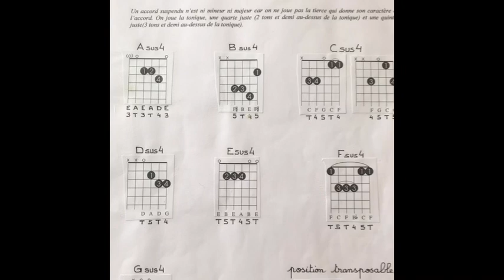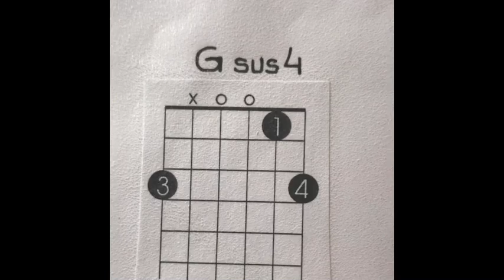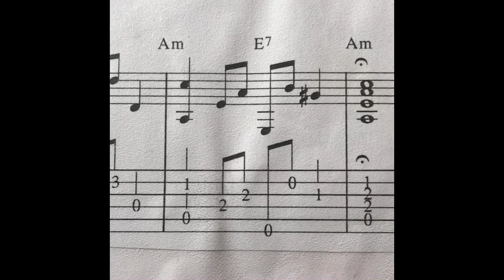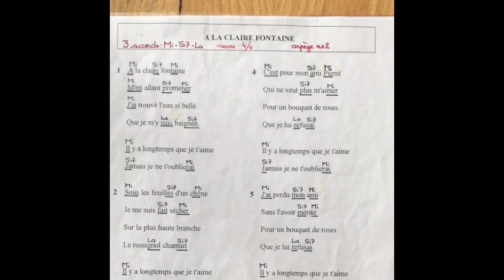Cours de guitare saison 2 épisode 3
Les accords suspendus
Une mélodie en tablature
À la claire fontaine